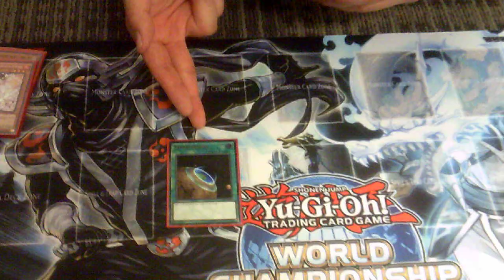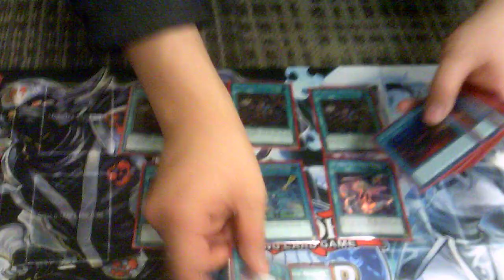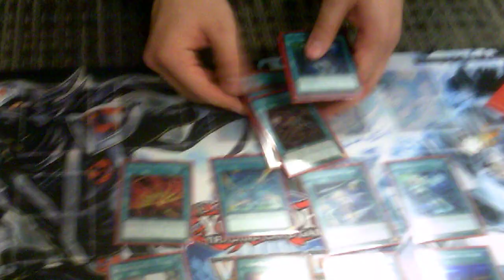Yugioh Louisville,KY Regional 1st place deck profile Jongwon John Lee - Going Second Sky strikers!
Yo whats up youtube got another deck profile this time from the Louisville,KY Regional! First place Jongwon john Lee ended up going 8-0-1 to win the regional!